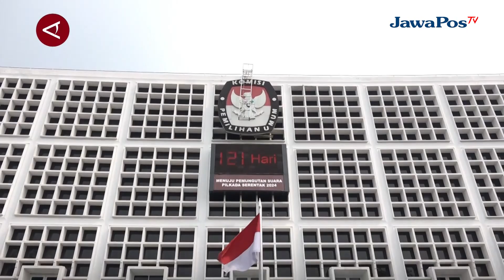MOCHAMMAD AFIFUDDIN RESMI JADI KETUA KPU RI || BERANDA NUSANTARA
Komisi Pemilihan Umum Republik Indonesia (KPU RI) menyepakati Mochammad
Afifuddin sebagai Ketua KPU RI secara definitif. Hal tersebut diumumkan dalam
Rapat Pleno Rekapitulasi Nasional Pasca-Tindak Lanjut Putusan Mahkamah
Konstitusi di Kantor KPU RI, Jakarta,